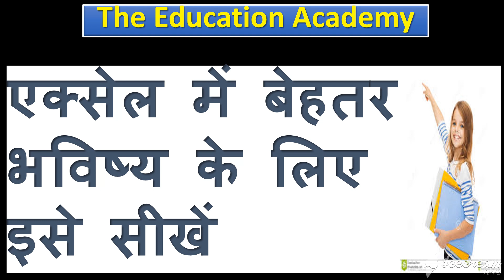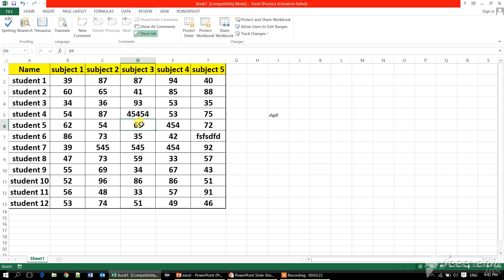Use of Allow user to Edit Range in Excel (Double Protection) in Hindi by Niketank Mogha Sir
In this lecture we are going to learn how to use allow user to edit range in excel in Hindi.